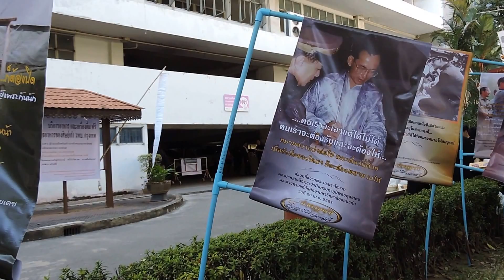๙.วงดนตรีไทยวิทยาลัยพยาบาลบรมราชชนนี กรุงเทพ(อ.ทะเบียน มาลัยเล็ก ควบคุมวง)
วันศุกร์ที่ ๒๐ มกราคม ๒๕๖๐ เวลา ๑๐.๐๐ - ๑๔.๐๐ น.งานโครงการ"ทำตามพ่อ สานต่อปณิธานความดี"
เพื่อถวายเป็นพระราชกุศลในวาระศตมวาร100วัน พระบาทสมเด็จพระปรมินทรมหาภูมิพล อดุลยเดช
ณ.สมาคมศิษย์วิทยาลัยพยาบาลบรมราชชนนี กรุงเทพ มีอาหาร-เครื่องดื่ม-ดนตรีไทย-ดนตรีสากล-ให้คำปรึกษาด้านสุขภาพฟรี